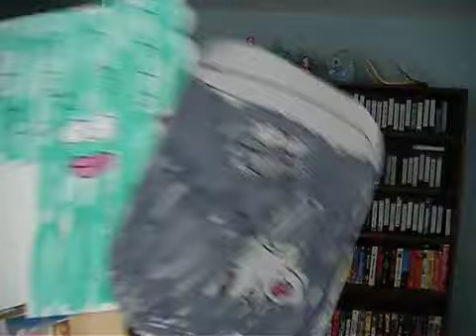Harris Puppets nutrition musical